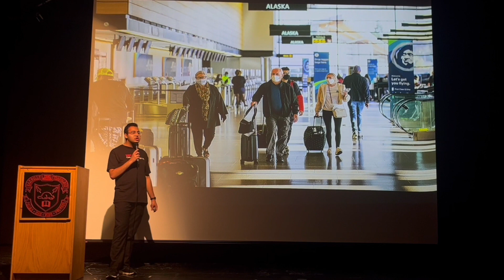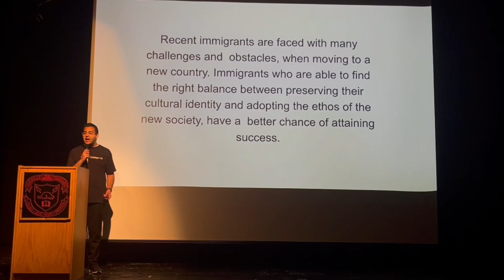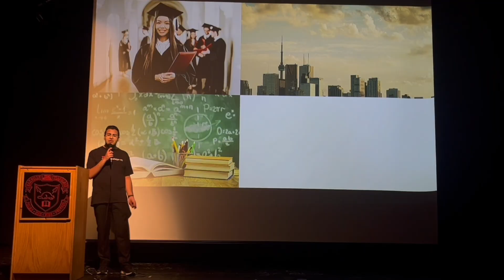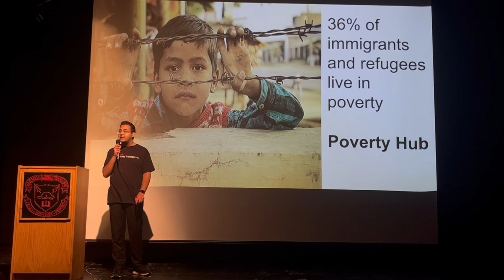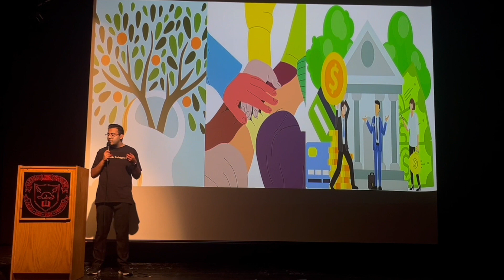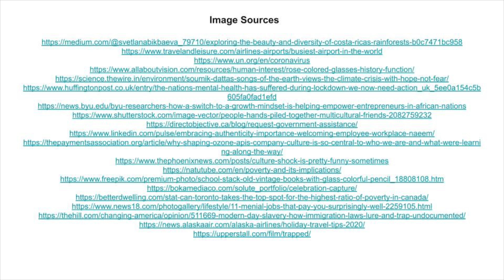The Immigrant Reality | Razeen Kassam | TEDxOakville Trafalgar HS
This talk explores the lived-experiences of those who migrate to a new country, and how they navigate systems to seek a better quality of life.
The Immigrant Reality This talk was given at a TEDx event using the TED conference format but independently organized by a local community.